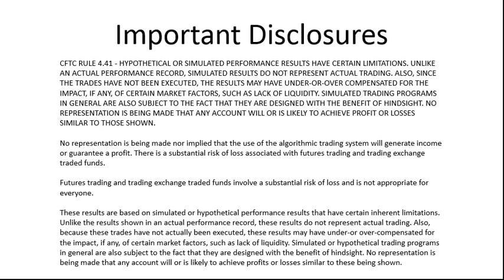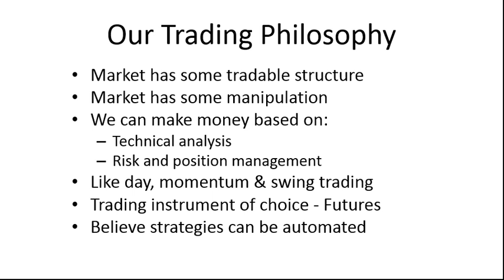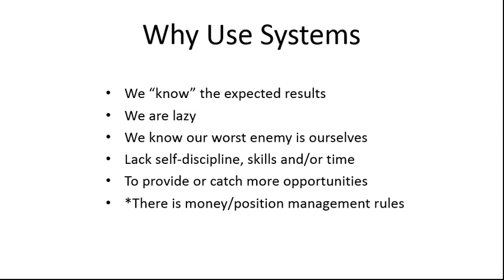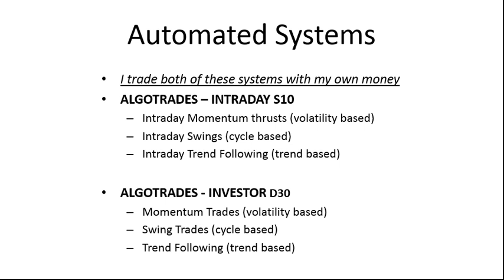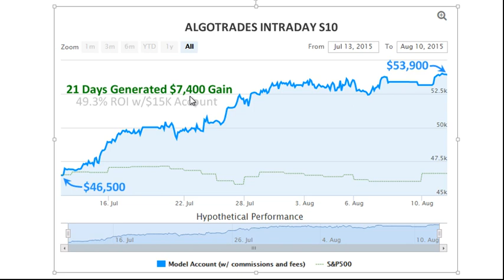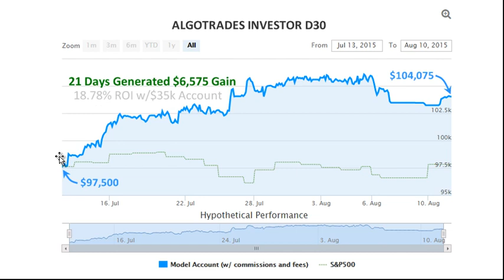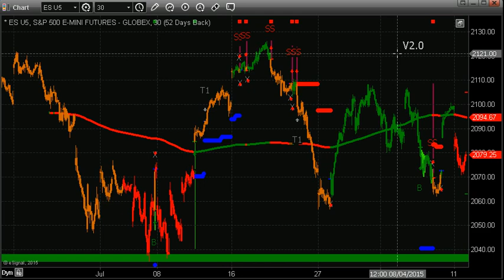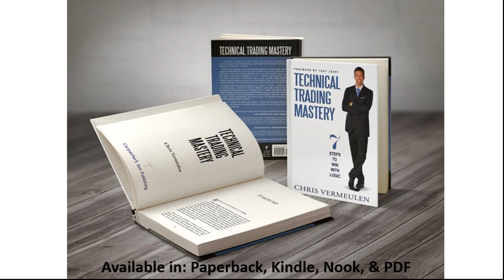New and Improved Automated Trading Strategies by ALGOTRADES